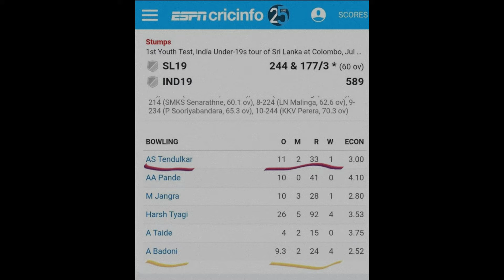Ayush Badoni Quick Facts: Here’s All You Need to Know About Lucknow Super Giants Youngster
Episode 51 of CricWithGleo is now out!! Who is Ayush Badoni? Ayush Badoni Quick Facts: Here’s All You Need to Know About Lucknow Super Giants Youngster.

My Equipments for vlogging :-
Sony ZV1 full kit